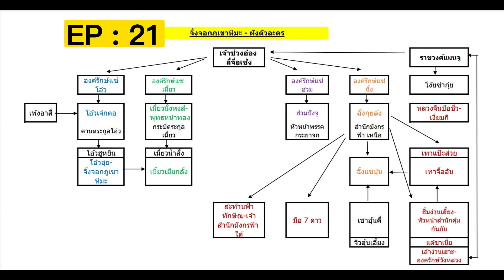จิ้งจอกภูเขาหิมะ EP.21 I นิยาย podcast I นิยายจีน คำลวง และความจริงที่หายไป I พีชร์ชิอิ Book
● นิยายเสียง : จิ้งจอกภูเขาหิมะ - กิมย้ง ●

พีชร์ชิอิ : หยิบนิยายจีน เรื่องขนาดสั้นของ กิมย้ง ที่ใช้เทคนิคการเล่าจากมุมมอง ของตัวละครหลายคน คล้ายการเล่าเรื่องใน ราโชมอน ของญี่ปุ่น เรื่องเดียวกันจากปากคำของหลายคน ที่บทสรุปไม่เหมือนกันเลย ทั้งๆ ที่เรื่องจริงกลับ มีเพียงหนึ่งเดียวเท่านั้น

คำโกหก คำลวง และคำจริงที่หายไป ใครที่เคยประทับใจกับแนวนี้ของญี่ปุ่น ลองมาฟังฝั่งของจีนกันดูค่ะ

Photo credit : ray-hennessy_unsplash

พีชร์ชิอิ Book & Voice : Peachii Book

Book - หนังสือ นิยาย เรื่องสั้น วรรณกรรม ทั้งใหม่เก่าเอามาสรุปเล่า เป็น podcast หนังสือเสียง นิยายเสียง นิยายก่อนนอน ให้เป็นเพื่อน เดินทาง ทำงาน และเข้านอน ของคุณ

Voice - รับลงเสียง พากย์เสียง (TH ) : สปอตโฆษณา, IVR , Infographic , Animation , Presentation, หนังสือเสียง, สารคดี , Product VDO ฯลฯ

• พีชร์ชิอิ •